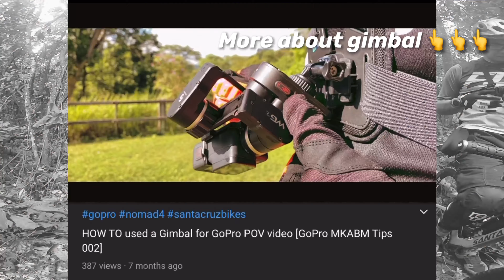Gimbal For Mountain Biking - Singapore Trails [ ShoutOut Sesh]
POVlog 015 RE-mastered / Re-Edit of out Gimbal sesh with MKC & Raino from 2-3 years ago.. he he he.. part of our injury recover EP.. check this out on how we ride with smooth footage using Gopro on a wearable gimbal.

Videos By:
Moth - GoPro Hero5 Black with Feiyu Tech Gimbal WG2 - chesty POV
MKC - GoPro Hero5 Black with Feiyu Tech Gimbal WG2 - chesty POV
Raino - GoPro Hero5 Black with Feiyu Tech Gimbal WG2 - chesty POV

00:00 Intro
00:22 Intro2 - how this channel go on while on injured List
01:06 PRE-edit (setting up the gimbal)
02:16 Sick chesty w/ gimbal edit sh&%t
05:47 interlude
06:07 Lem & Leika
06:45 Eleanor Shout Out Sesh (w/ ride in 60sec footage)
07:37 Outro

Ride safe mga idol